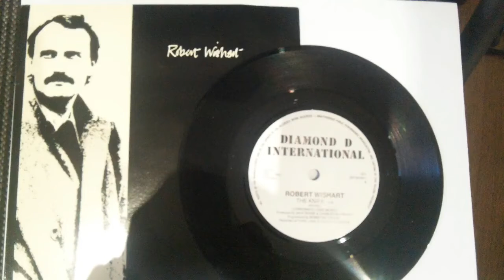The Knife (B side of Another Drink Another Day - Robert Wishart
The Knife (B side of another drink another day) released December 1985)
Vocals: Robert Wishart
Keyboards: Robert Wishart
Guitars: jack Irvine
Bass: Jim Gatherer
Drums: Alan Parker